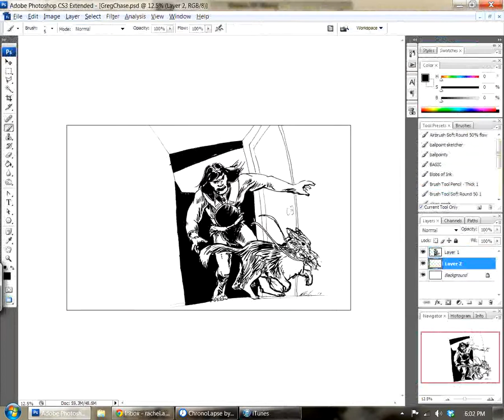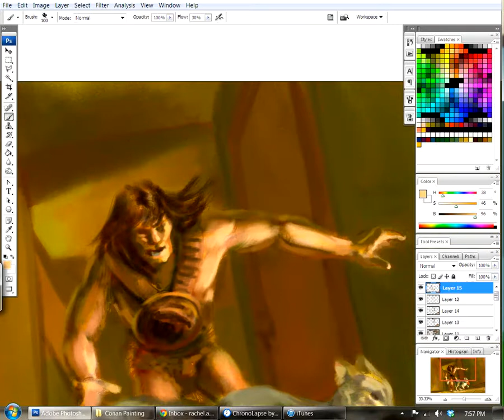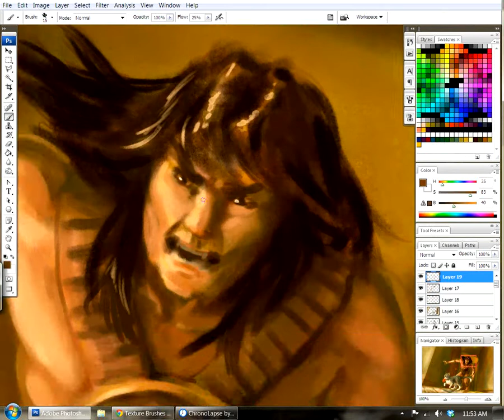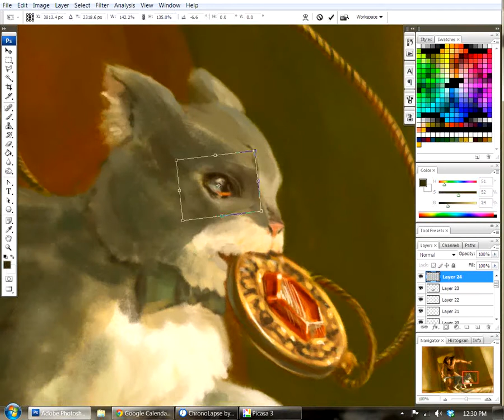Conan versus Greg the Cat Painting Timelapse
Here's a timelapse video of me painting a pulpy Conan satire illustration in Photoshop CS3 with a custom brush.